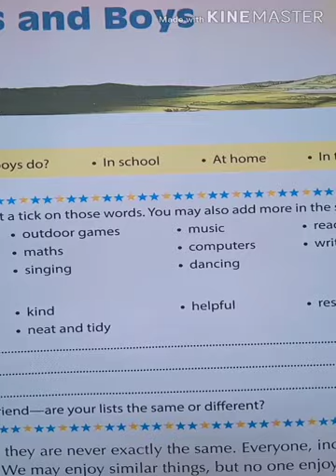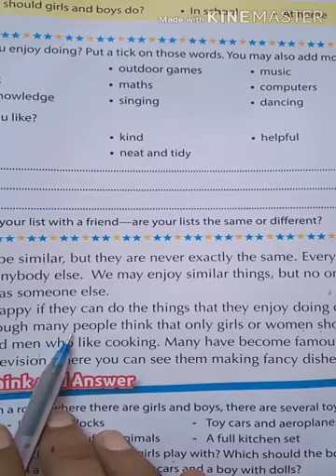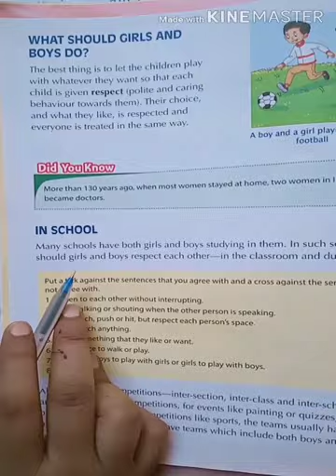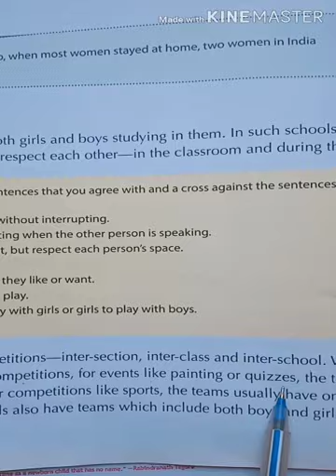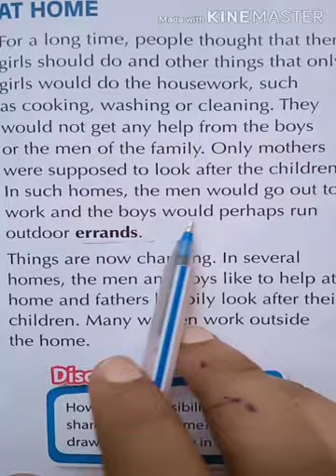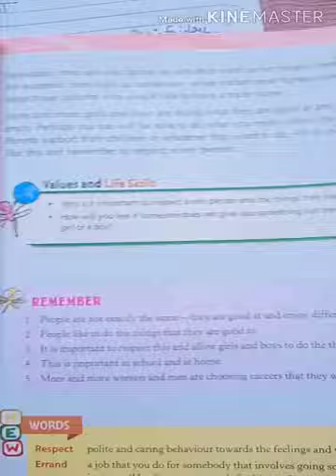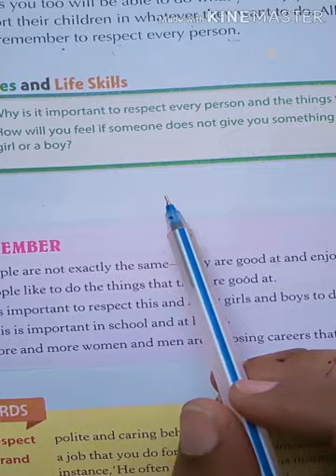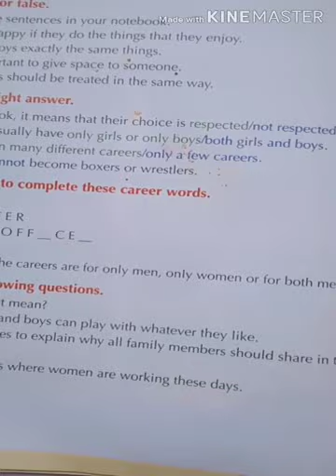EVs class 3 by kajal yadav mam explanation of chapter 2,29/05/20